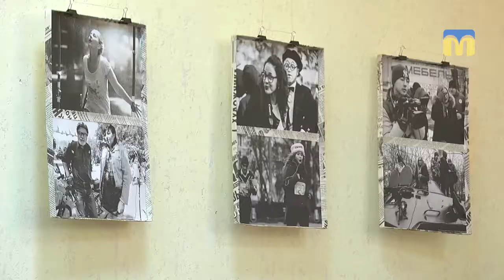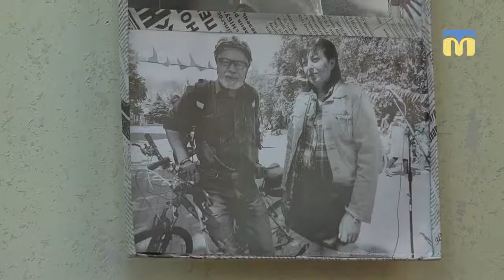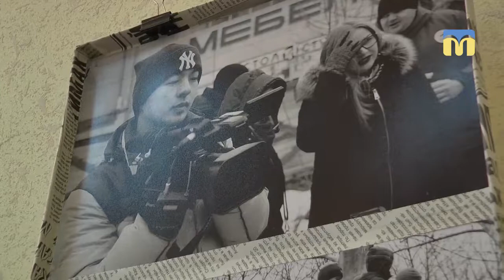55 чорно-білих “Епізодів”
У бібліотеці імені Шури Кобера та Віті Хоменка відкрилася четверта персональна виставка миколаївського фотографа Олександра Сайковського. На світлинах -  журналісти місцевих засобів масової інформації.